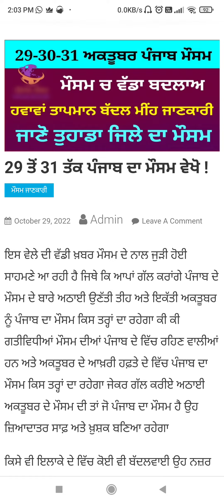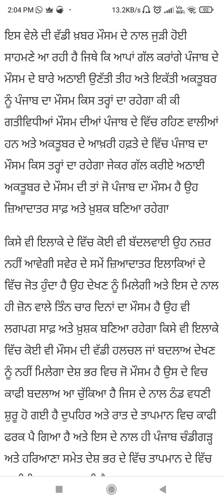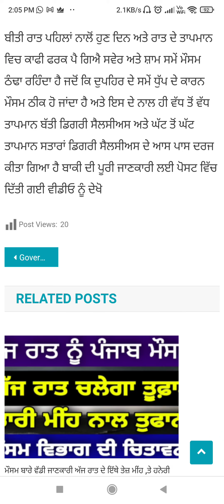Punjab News Live - Latest Punjab News - Bhagwant Mann - Breaking News of Punjab Politics